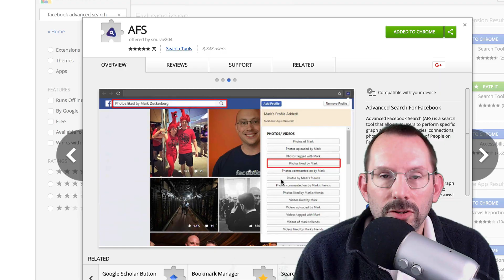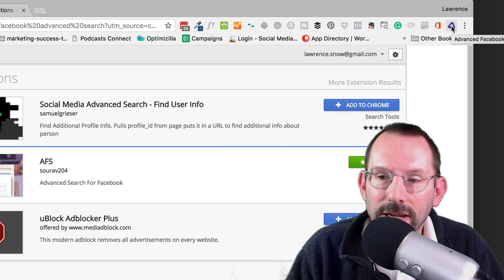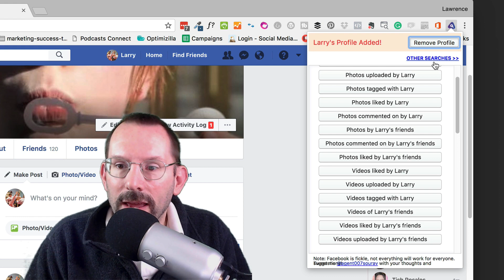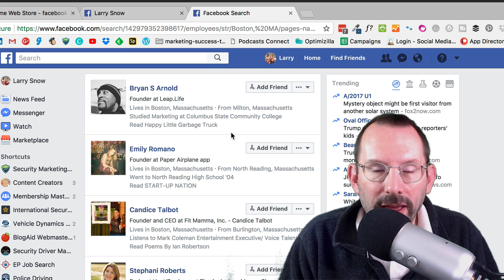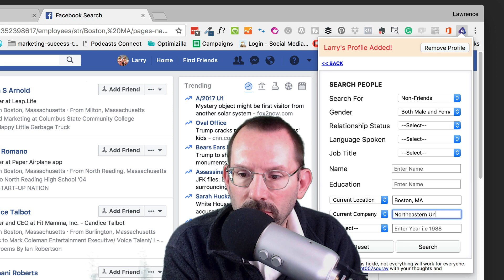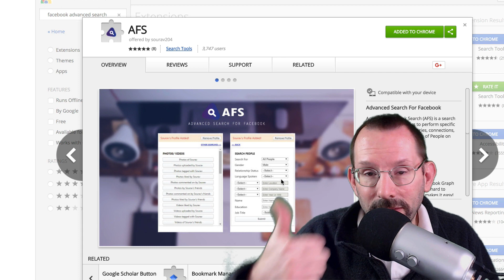Advanced Facebook Graph Search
EDIT - THIS NO LONGER WORKS AS FACEBOOK REMOVED ACCESS TO THE GRAPH SEARCH API

Advanced Facebook Search (AFS) is a Chrome extension that allows you to gather profile data from Facebook users and conduct a graph search with query inputs to find specific people.

I've been so frustrated with the default, organic Facebook Graph Search (the big search field at the top of Facebook). Whenever I do simple or complex searches the results would be "No One Found". With AFS the searching is simple and you get the results you are looking for.

This tool can come in handy in a variety of circumstances from marketing and advertising to security and law enforcement investigations. Let me know what you think of this Chrome extension. Post in the comments below!

TubeBuddy is a powerful browser plugin that will save you time & money, boost video performance and help you engage with your audience.

And you can find more great articles and tutorials on Facebook and other social media networks on my blog at